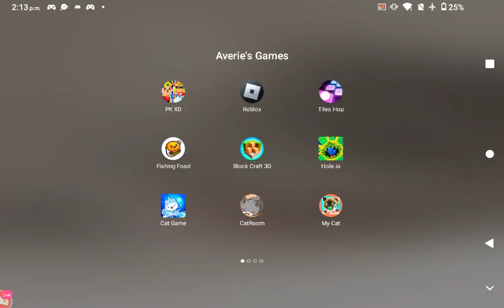Me and my brother play pkxd